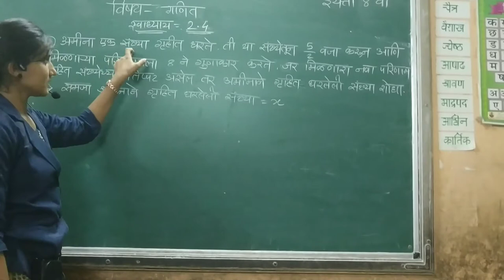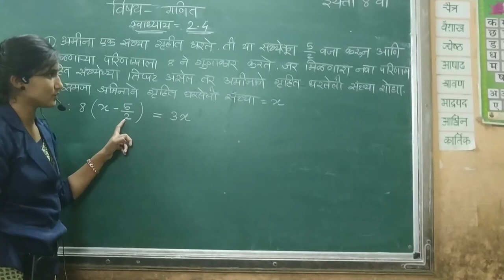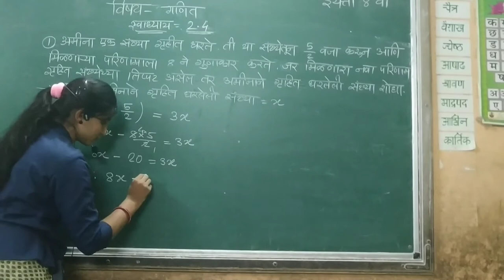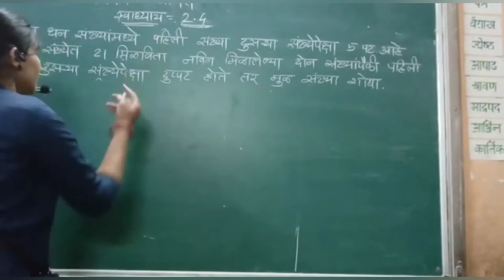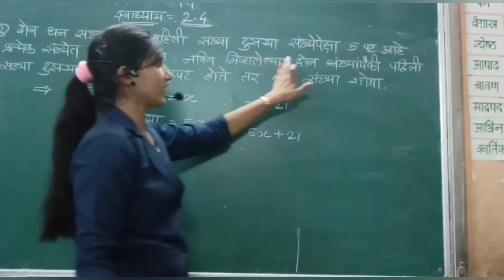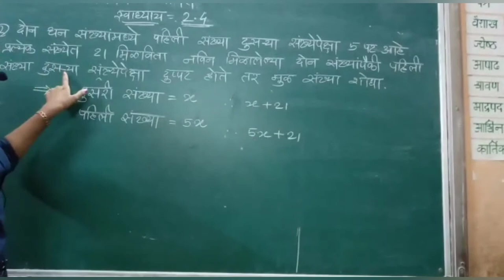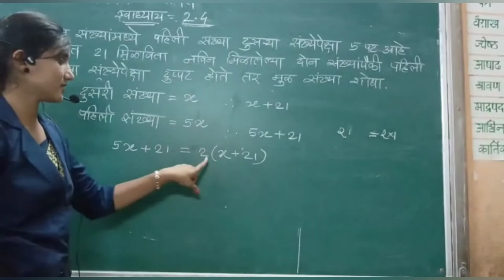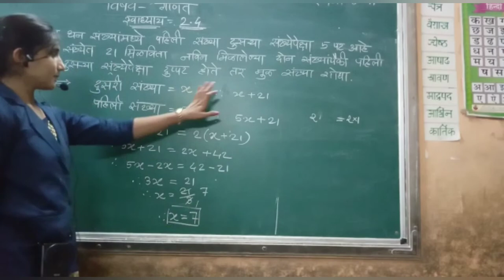MTB SCH 175 BY KAVITA PATIL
Std 8 math chapter 2 part 4